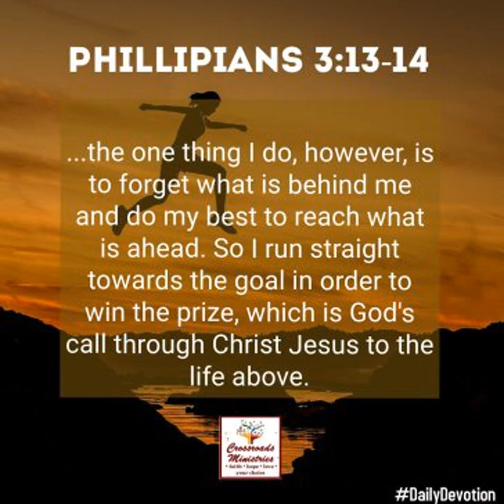Table Talk with Jaye - Remembering The Past Struggles!!!!